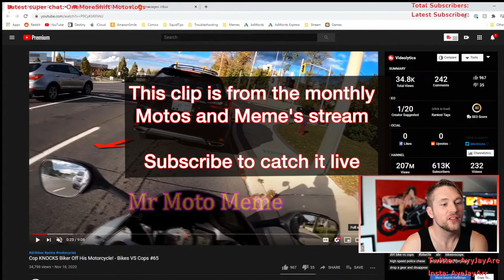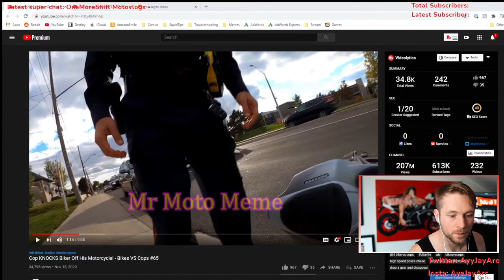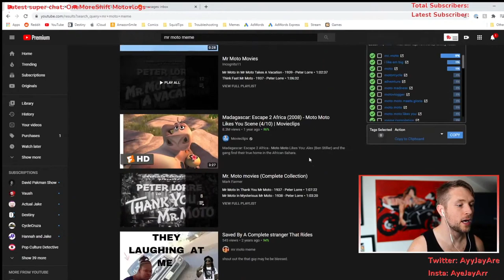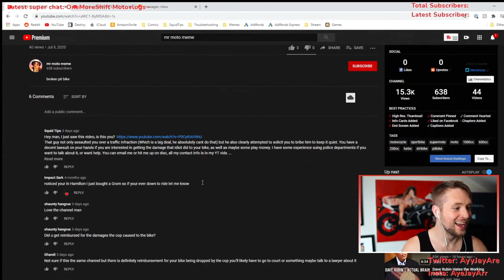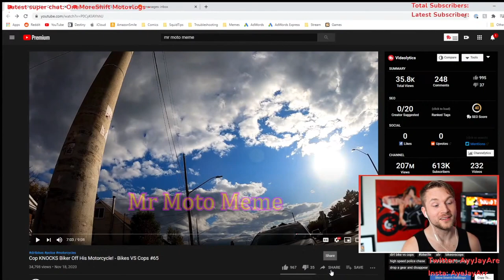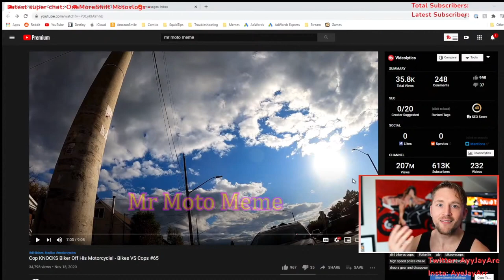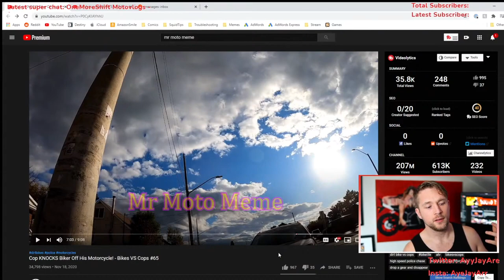Canadian cop knocks this guy off his Motorcycle for the dumbest reason | SquidTips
After knocking this dude off his bike it sure looks to me like an attempt to bribe him. Canadian cops are as bad as American cops lmao. I was able to find an additional article written about this which indicates the Ontario police are at least 'Looking into it':

►Help upgrade my gear